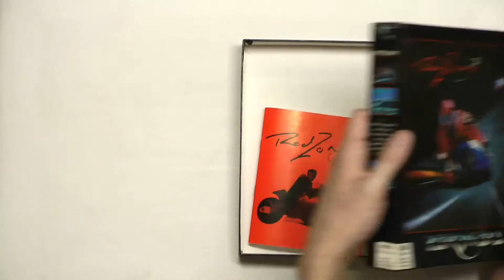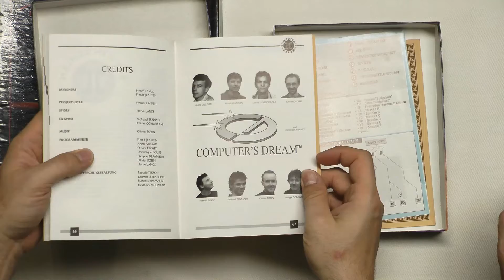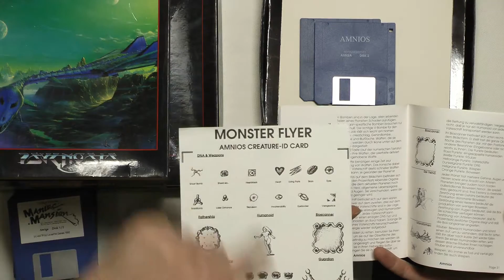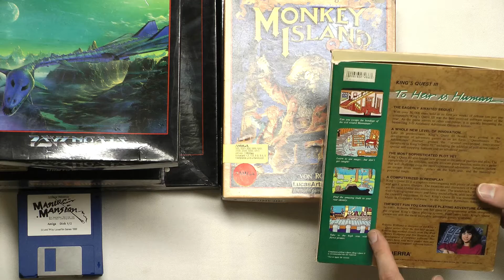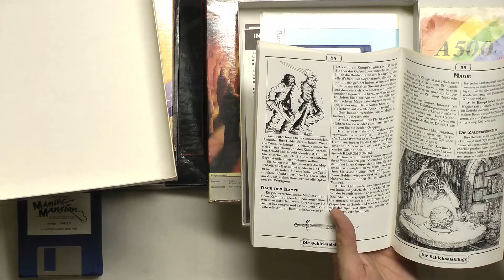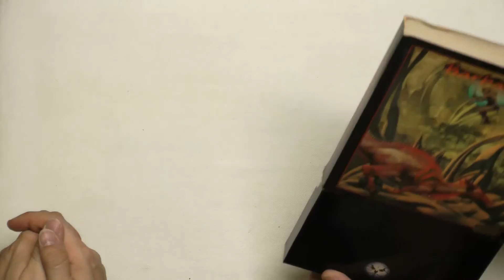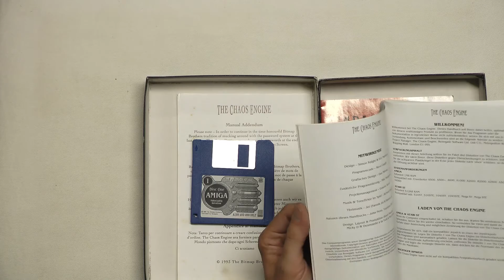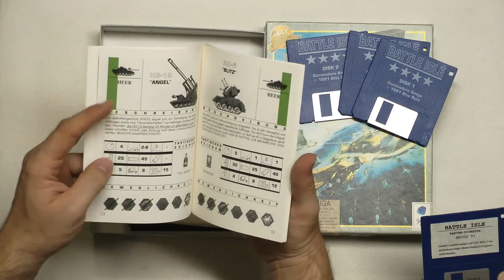Psygnosis, Sierra, LucasArts und mehr (Retro ausgepackt #38)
Konvolute sind eine gute Gelegenheit, die Spiele-Sammlung zum überschaubaren Preis  zu erweitern. Wir packen ein Konvolut von Amiga-Spielen aus, das wir zu einem guten Preis erwerben konnten, darunter einige Klassiker von Psygnosis, Sierra und LucasArts.